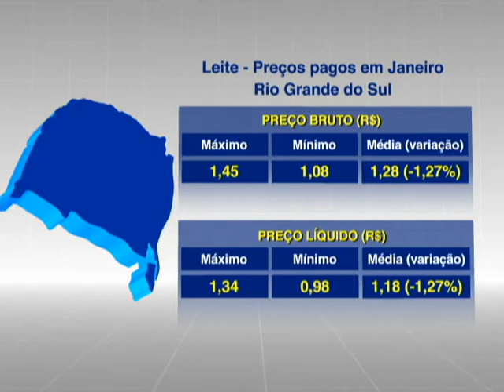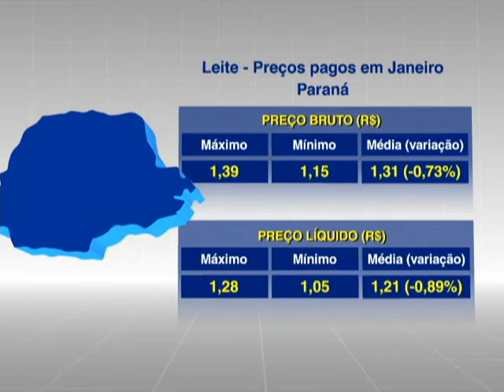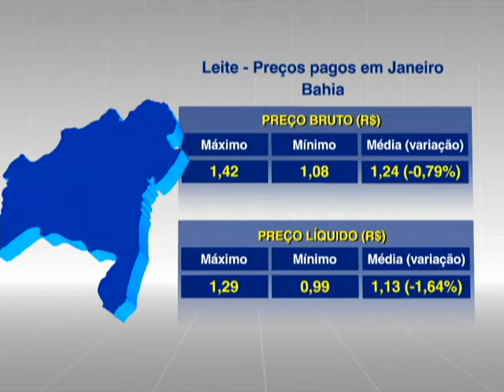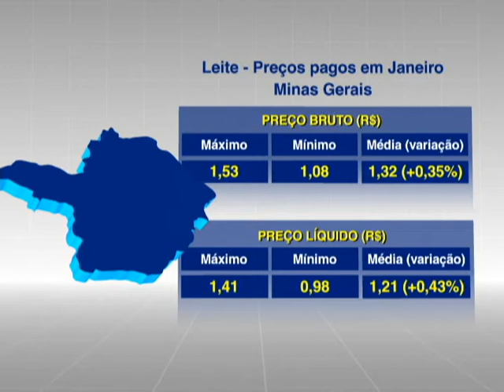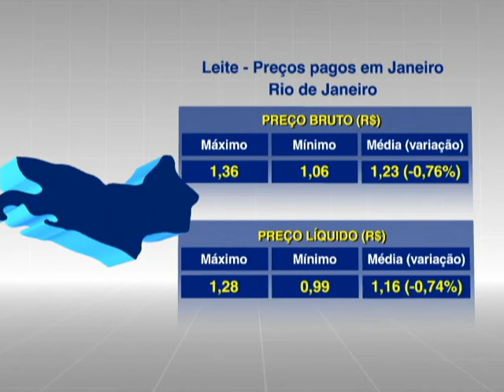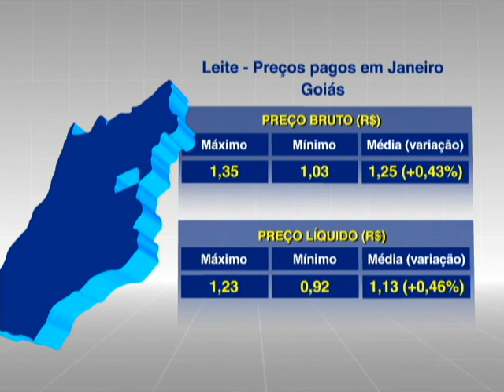Análise - Leite Cepea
Os preços do leite pago ao produtor em janeiro seguiram estáveis frente ao mês de dezembro, assim como já esperado por colaboradores do Cepea.